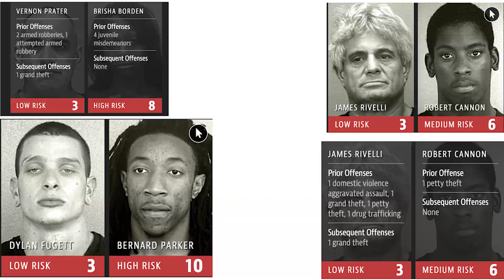The Ethics of Artificial Intelligence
More about Michael Harries
More about the interviewer: Paolo Messina